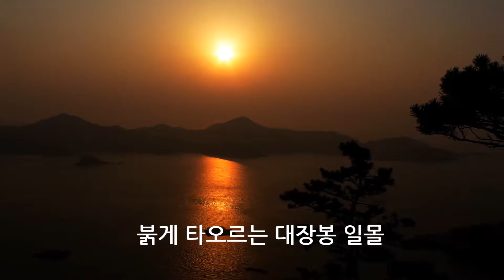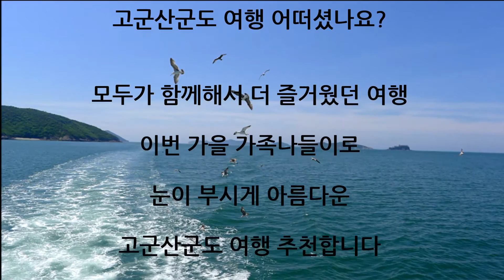새만금개발청 블로그기자단 | 고군산군도 가을 여행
새만금개발청 제1기 블로그기자단 팀미션영상